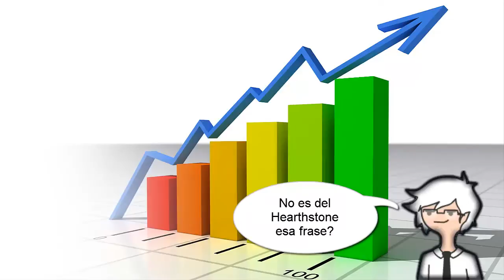[CIENCIA] Mas alla del videojuego Fallout Shelter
Tu rinconcito en el mundo donde se mezclan curiosidades de videojuegos y el mundo real les trae este vídeo donde:

Analizaremos algunos apartados interesantes del juego de moviles de Bethesda. Como en casi todo lo que nos rodea, si se empieza a mirar pensando en los contextos que rodean a cada detalle, se pueden sacar conclusiones muy interesantes.